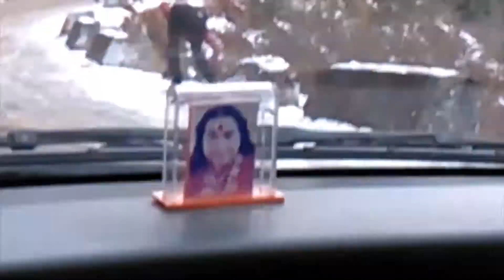देहरादून से धनौल्टी ट्रिप पर बर्फबारी!!Manmohan(Vlog)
उत्तराखंड के टिहरी में पर्यटन नगरी कही जाने वाली धनौल्टी में नए साल से ठीक पहले कुदरत मेहरबान है. यहां हुई बर्फबारी से पर्यटकों के चेहरे खिल गए हैं. नए साल का जश्न मनाने के लिए पर्यटक यहां दूर-दूर से पहुंच रहे हैं. यहां आए लोग धनौल्टी के प्राकृतिक सौंदर्य और बर्फबारी का जमकर आनंद ले रहे हैं. पर्यटक धनौल्टी और उसके आसपास कानाताल, कद्दूखाल, सुरकंडा पहुंच रहे हैं. कड़ाके की ठंड के बावजूद लोग बर्फ में खेल रहे हैं. मौसम विभाग की माने तो नए साल के मौके पर भी यहा बर्फबारी हो सकती है.

कार्यक्रम ना होने से दुखी भी हैं लोग
एक तरफ जहां बर्फबारी को देखकर पर्यटक खुश हैं तो वहीं दूसरी तरफ यहां नए साल के मौके पर कार्यक्रम ना होने की वजह से पर्यटक थोड़ा दुखी भी है. पर्यटकों का कहना है कि वो अपने परिवार के साथ यहां जश्न मनाने पहुंचे हैं. बर्फबारी को देखकर पर्यटक बहुत खुश हैं, लेकिन कोविड गाइडलाइन को देखते हुए न्यू ईयर पार्टी और सामूहिक आयोजन नहीं होने से थोड़े निराश भी हैं.